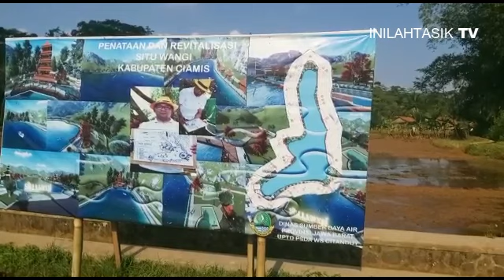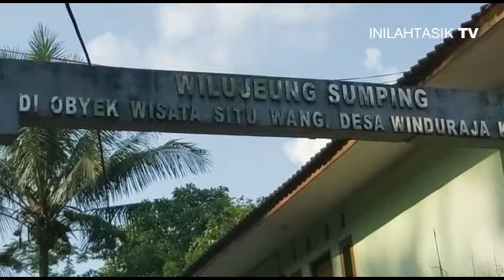Situ Wangi Kawali Ciamis Siap Dipercantik Pemprov Jabar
TASIK TV | Pemerintah Daerah Provinsi Jawa Barat mencanangkan penataan obyek wisata Situ Wangi Ciamis di Desa Winduraja, Kecamatan Kawali di tahun 2021.

Pencanangan program revitalisasi itu bersamaan dengan peringatan Hari Air Se-Dunia ke-29 di Provinsi Jabar yang jatuh pada Senin 22 Maret 2021 lalu.